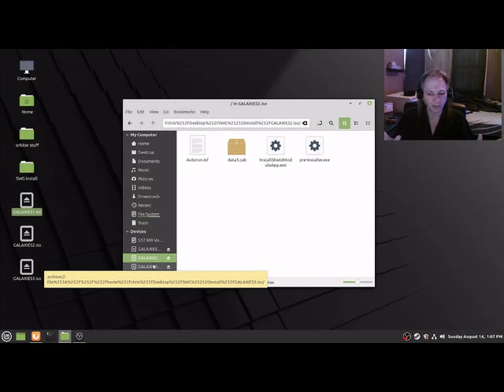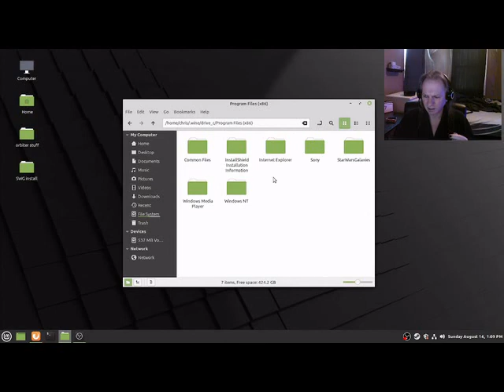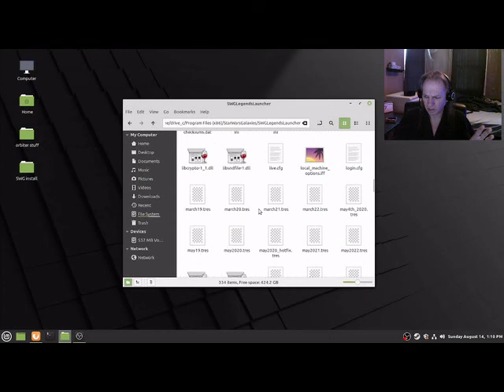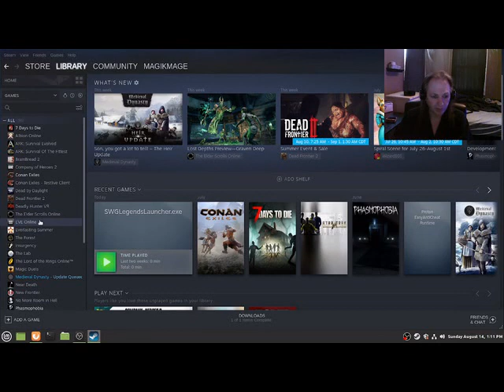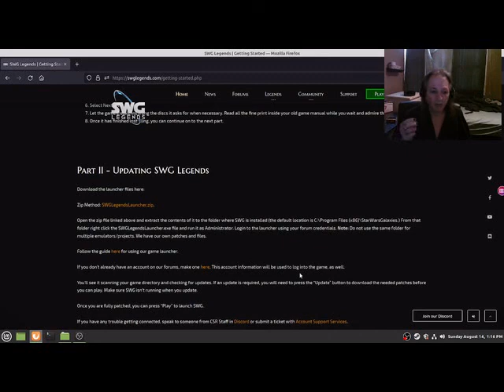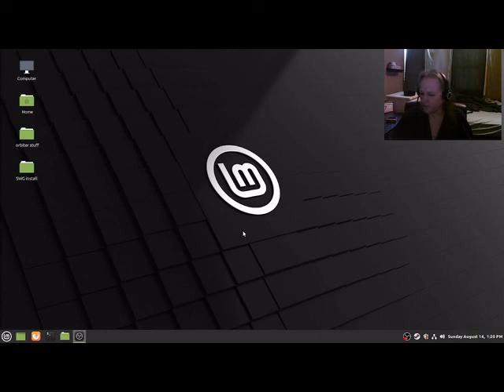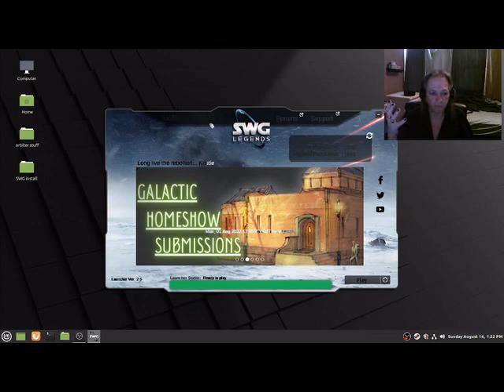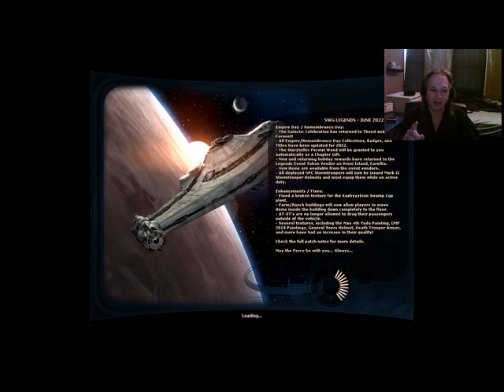How to install SWG Legends on Linux using Steam as launcher.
Using Steam to launch an older game on Linux mint 20.2 / Wine 7.0.
If you love Star Wars you must see this game. For players that played Live its a great blast from the past :)